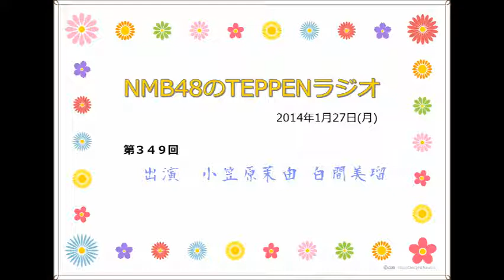NMB48のTEPPENラジオ 2014年1月27日(月) #349 小笠原茉由と白間美瑠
【出演者情報】

　渡辺美優紀(みるきー、わるきー)　休み
　小笠原茉由(まーちゅん)
　白間美瑠(みるるん)

【渡辺美優紀のプロフィール】
愛称：みるきー
生年月日：1993年9月19日
出身地：奈良県
血液型：B型
身長 / 体重：154.5cm / 非公開
所属：KYORAKU吉本ホールディングス

NMB48『カモネギックス』選抜メンバー
2013年10月2日発売

山本彩/市川美織/小笠原茉由/門脇佳奈子/小谷里歩/上西恵
白間美瑠/吉田朱里/渡辺美優紀/高野祐衣/谷川愛梨/矢倉楓子
山田菜々/與儀ケイラ/加藤夕夏/薮下柊

NMB48『僕らのユリイカ』選抜メンバー
2013年6月19日発売

山本彩/市川美織/小笠原茉由/小谷里歩/上西恵/白間美瑠
吉田朱里/渡辺美優紀/島田玲奈/高野祐衣/谷川愛梨/矢倉楓子

AKB48『ハート・エレキ』選抜メンバー
2013年10月30日発売

小嶋陽菜/入山杏奈/川栄李奈/高橋みなみ/横山由依/渡辺麻友
大島優子/柏木由紀/島崎遥香/峯岸みなみ/松井珠理奈/松井玲奈
山本彩/渡辺美優紀/多田愛佳/指原莉乃

【キーワード】

NMB48のTEPPENラジオ
MBSうたぐみ
Smile×Songs（スマイルソングス）
毎週月曜～水曜　夜１０時から

出演
(月)立花理香、福島 暢啓
(火)納富有沙、鈴木健太
(水)小泉エリ、豊崎由里絵